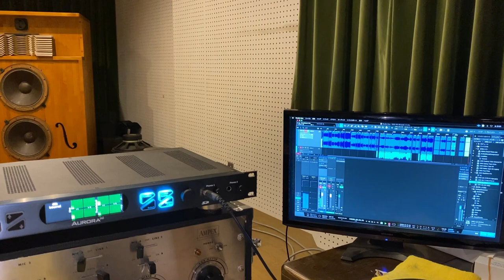新 忠篤先生のアンプAP15で16センチ/フルレンジSPを駆動、TeTeh弾き語りBillie Jean (Michael Jackson)カバー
アンプの詳細
ドイツ製5極管EL12Nシングル・ステレオパワーアンプAP15
ヴィンテージのドイツ製5極管EL12Nのシングルアンプです。前段をハイμ管のRCA製5751で構成し、出力は4W。チョークコイル2段構えでスピーカーからの逆起電力を遮断するなど新氏のノウハウが注がれた設計です。

プリアンプ　　オリジナル

スピーカー
ヤマハの箱にオーディオノート（１６センチアルニコ）
プレステージオリジナル処理済

音源  TeTe
曲名　 Billie Jean (Michael Jackson)
Vo 光山菜摘
Gtrぽんきち
YouTubeライブ配信

CD再生装置
Studio One 5 Professional　マスタリング機材で再生
オーディオインターフェース　Apollo Twin X

今回のレコーディング機材の紹介
マイク
NEUMANN ( ノイマン ) / KM184 STEREO PAIR

MANLEY ( マンレイ ) FORCE真空管

新たに設計された高性能サンプルクロック技術 SynchroLock 2TM が、驚異的な300,000:1のジッターリダクションと5秒のロックタイム、そして極めて高い精度を提供します。

ケーブル
ハーモニクス　（その他）